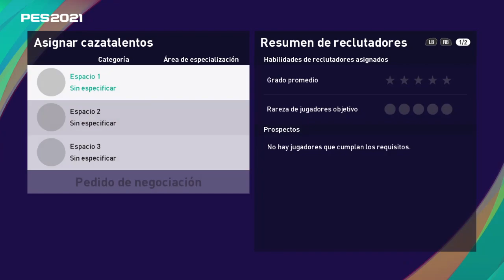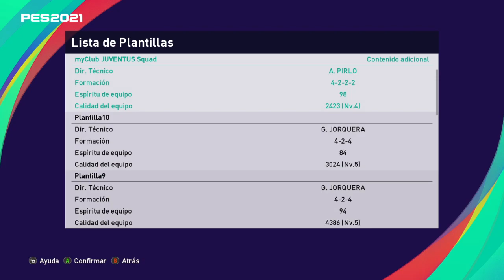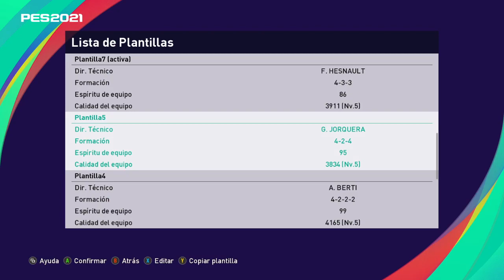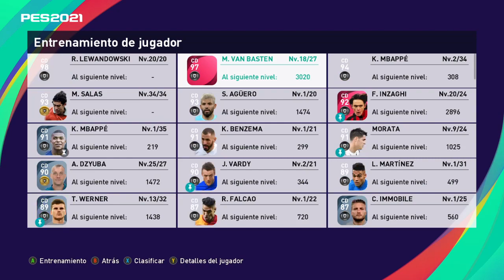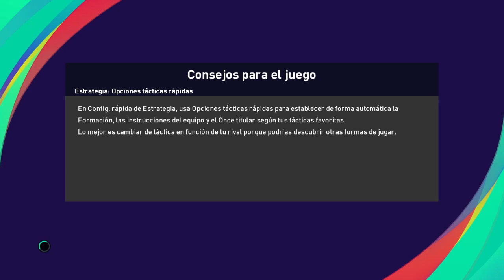Pes 2021 | ¿ley de compensación? Pack opening POTW. Quiero a Malen!!